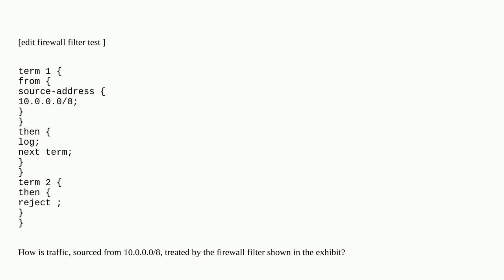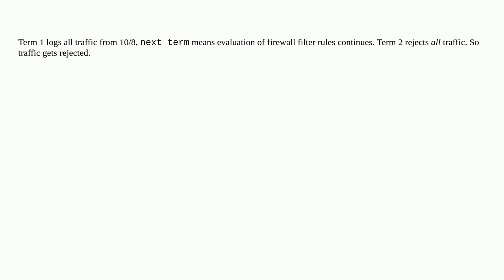Networkengineering: juniper-security answer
juniper-security answer

A special thanks goes out to the awesome community

  juniper-junos security juniper juniper-srx